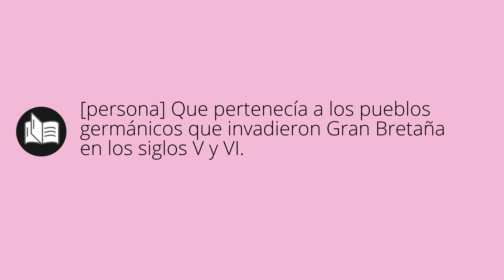Que significa ANGLOSAJÓN • anglosajón SIGNIFICADO • anglosajón DEFINICIÓN • Que es ANGLOSAJÓN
Que significa anglosajón en español. Cual es el significado y definicion de anglosajón. que es anglosajón. anglosajón definiicon en español. Todos los significados y definiciones del diccionario español.

Diccionario de la RAE (Kindle):
Diccionario de la RAE (Tapa dura):
Diccionario de primaria VOX:
Diccionario Esencial de la Lengua Española:
Diccionario Cambridge Español - Inglés: